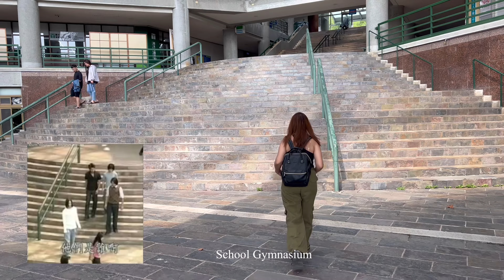Taiwan Vlog 🇹🇼 Part 6: Meteor Garden Tour | The Kwan Channel